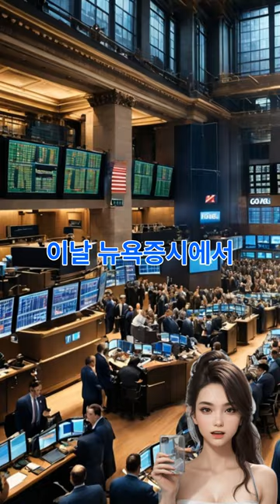트럼프 승리에 베팅? ‘트럼프 미디어’, 10월 주가 3배 급등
미 대선을 8일 앞둔 28일(현지시간), 도널드 트럼프 전 대통령이 대주주인 '트럼프 미디어'의 주가가 20% 이상 급등했습니다. 이날 뉴욕증시에서 트럼프 미디어 주가는 전 거래일보다 21.6% 상승한 47.36달러로 거래를 마쳤습니다. 트럼프 미디어는 트럼프 전 대통령이 설립한 사회관계망서비스(SNS)인 트루스 소셜의 모회사입니다.

11월 5일 대선을 앞두고 민주당 후보인 카멀라 해리스 부통령과 트럼프 전 대통령은 여론조사에서 접전을 이어가고 있습니다. 일부 여론조사에서는 경합주에서 트럼프 전 대통령이 박빙의 지지율을 보이며, 이에 따라 트럼프 미디어 주가는 10월 들어 급등세를 나타냈습니다.

10월 한 달 동안 트럼프 미디어의 주가는 무려 195% 상승했습니다. 주가는 트럼프 전 대통령의 당선 기대에 따라 큰 변동성을 보였습니다. 트럼프 전 대통령은 이 회사의 약 57% 지분을 보유하고 있습니다. 이러한 상황 속에서 트럼프 미디어는 앞으로의 대선과 관련된 중요한 변수가 될 것으로 보입니다.